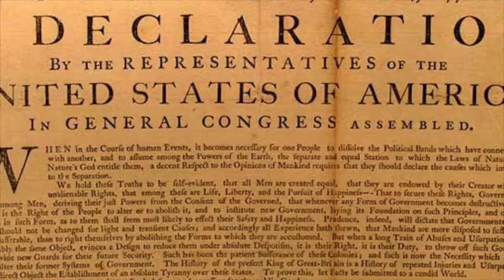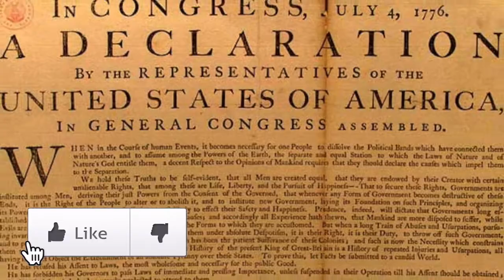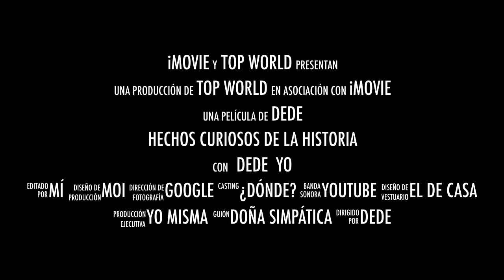¿Por qué surgió la Independencia de Estados Unidos?